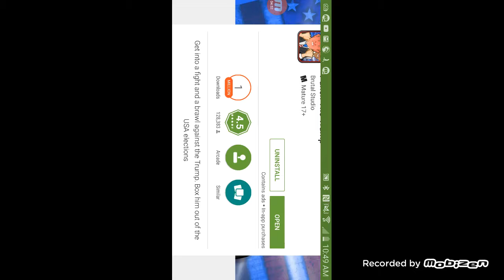Punch the trump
Will I beat donald in a fight watch to find out